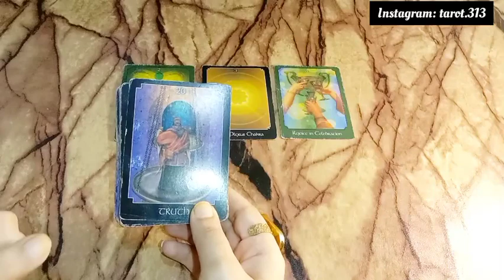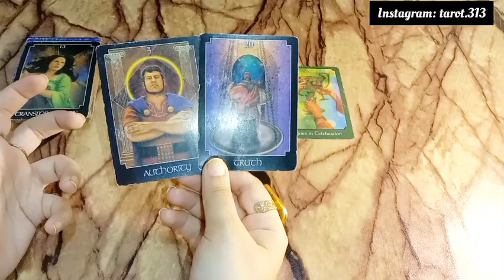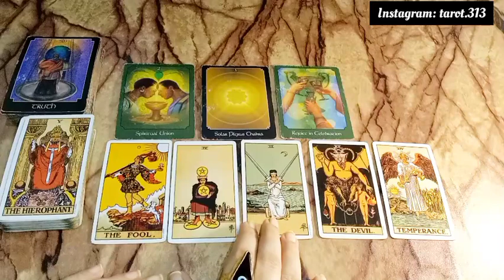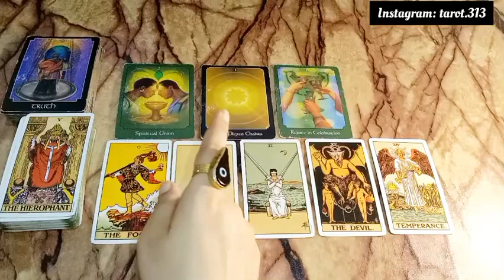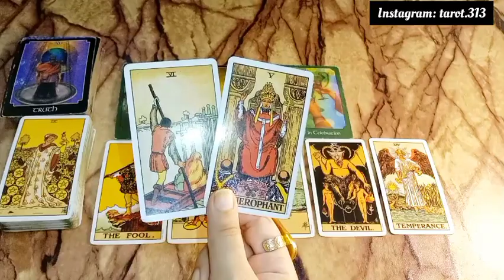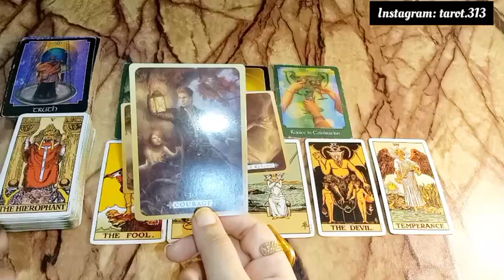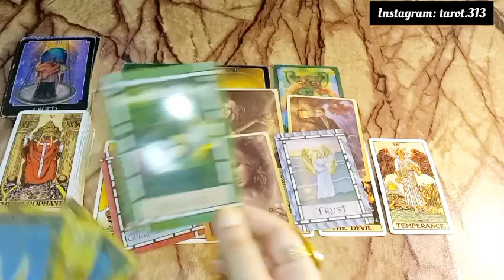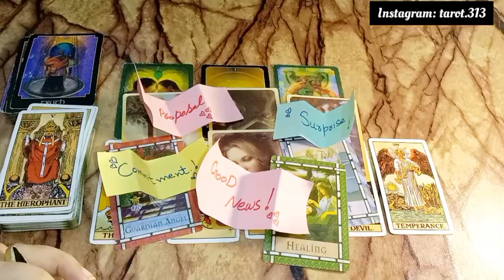Current Feelings of your person/lover🥰currentfeelings tarothindi relationship #313